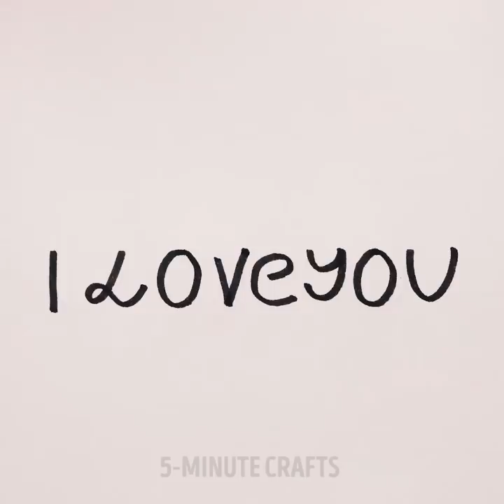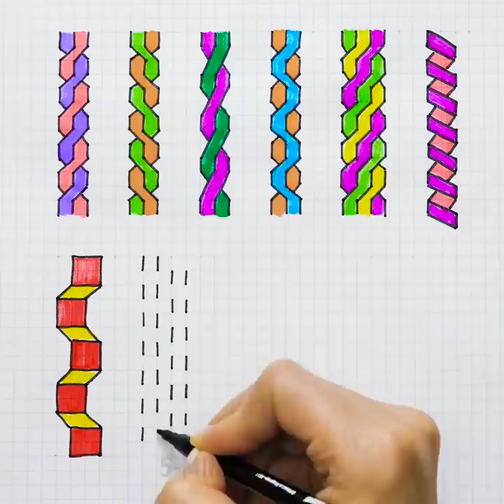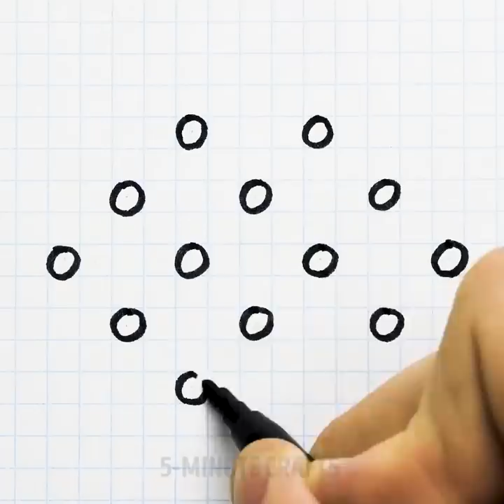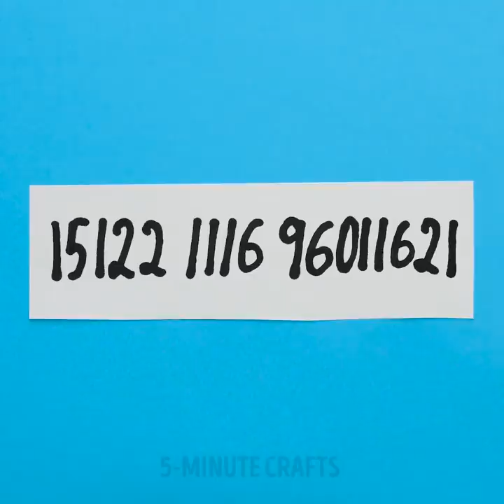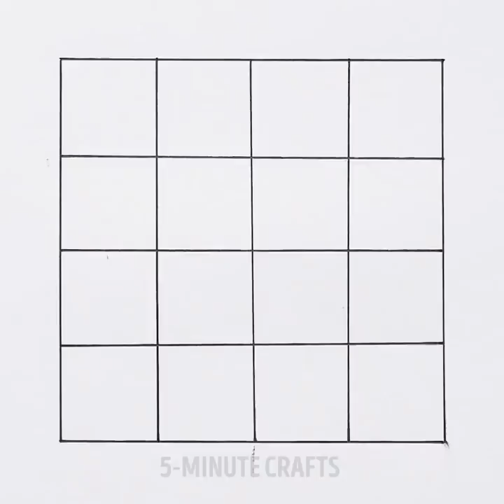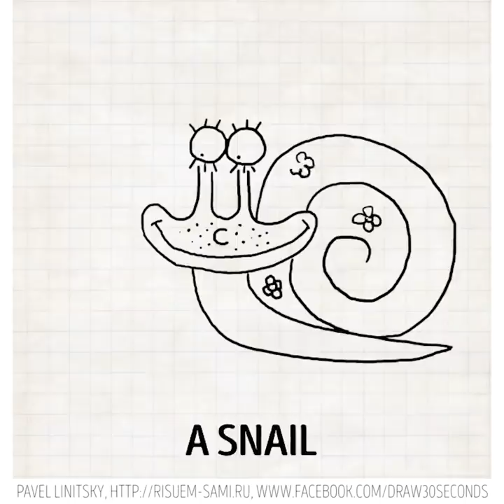20 SIMPLE HACKS FOR PERFECT DRAWINGS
HACKS FOR PERFECT DRAWINGS

The delicious roasted smell of fresh coffee in the morning is what gets most of us through the day. But what if you could use this incredible brew to create works of art? I am talking about using coffee in painting techniques as the primary solution instead of the classical acrylic, oil, watercolor or tempera paint. You can use the solution following the same basic principles used in watercolor painting, a resourceful medium able to create texture, shadows, gradients and depth.

Here are the basic materials required for a coffee painting:

Instant coffee
Water
Watercolor paper
A set of brushes
Paper scotch
A color palette for mixing

Set all of your required instruments and materials on the working space and at your disposal. You can use instant coffee to create different intensities for your solution and add more water until you reach the optimum medium. Acquire a variety of brushes varying from the classical flat brush you are going to use to cover large surfaces faster to delicate slim pointy brushes for inserting precise details. Have a pencil and an eraser near for sketching your future creation and a role of scotch tape to secure the watercolor thick absorbent paper to prevent it from wrinkling!

You can take any size of paper, depending on what you are about to create, a glass of fresh clean water and a rather large flat brush. Set your working area somewhere in the sun for faster drying or if you must work indoors use a blow-drier to speed up the process. Coffee painting, similar to watercolor painting is all about adding more and more wet layers and having the patience to allow each layer to dry and the color to set.

Have fun with your coffee!  ; )

TIMESTAMPS:

3:03 Yarn painting
4:02 Coffee painting
6:58 Learn how to fly
11:15 How to draw in 30 seconds